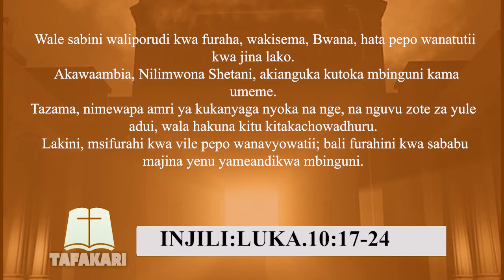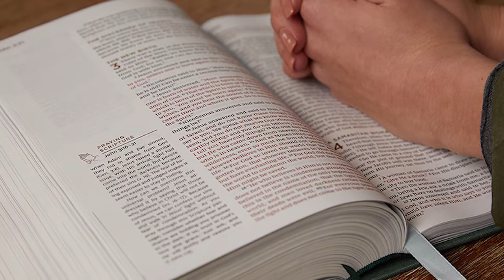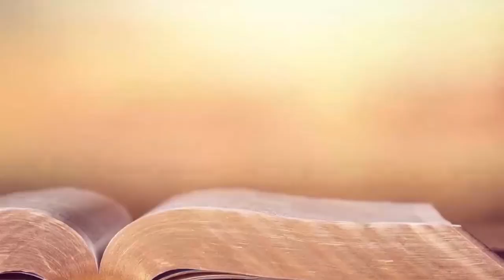Lakini Msifurahi vile pepo wanavyowatii, Furahini kwa sababu majina yenu yameandikwa Mbinguni